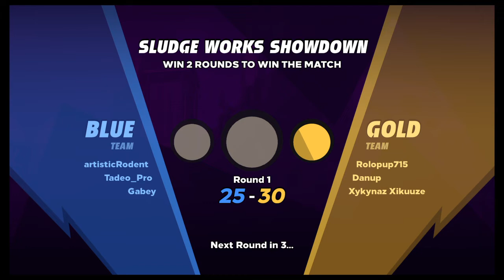Knockout City™: Mutant Mutiny |1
Time to play some virtual dodgeball!